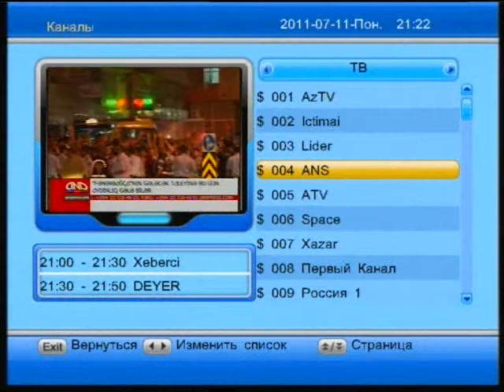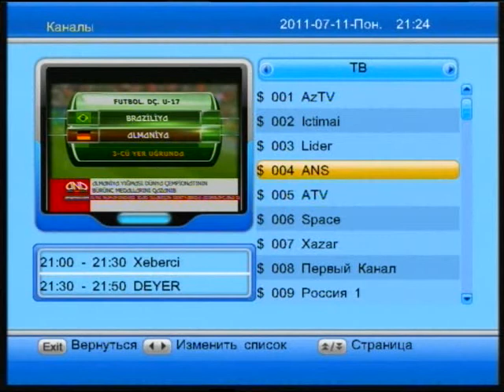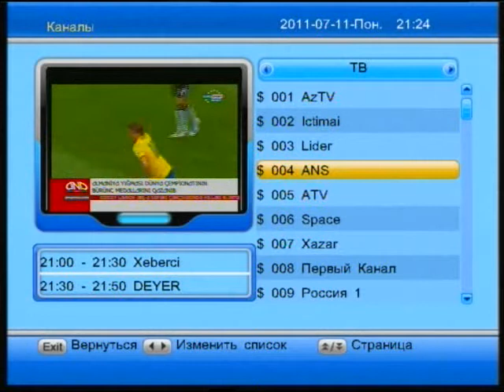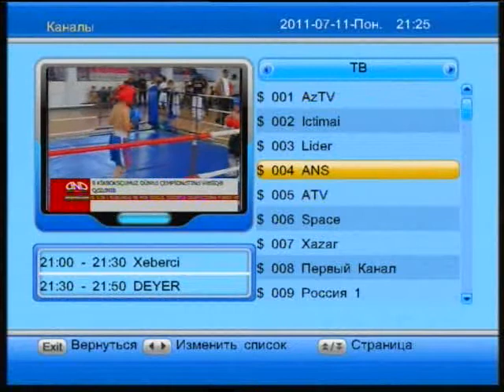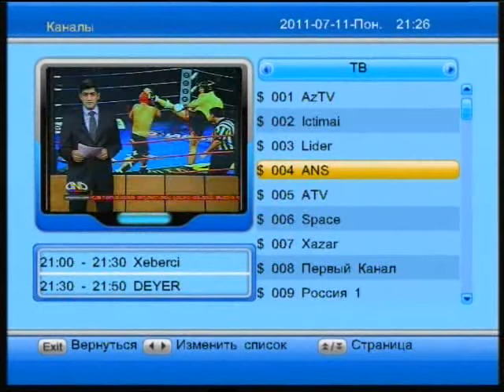İdman Xəbərləri 11 07 2011 ANS